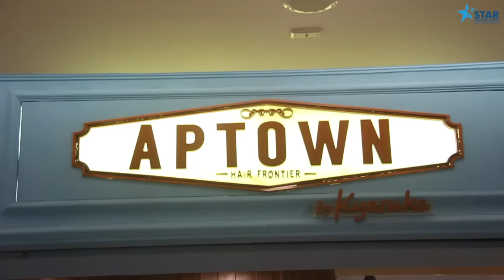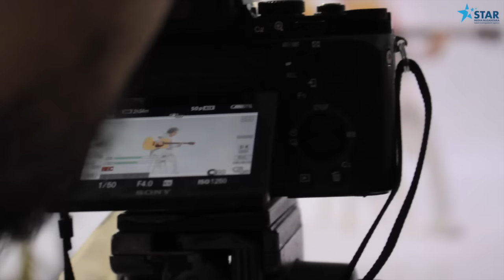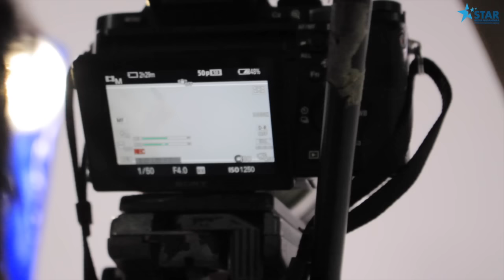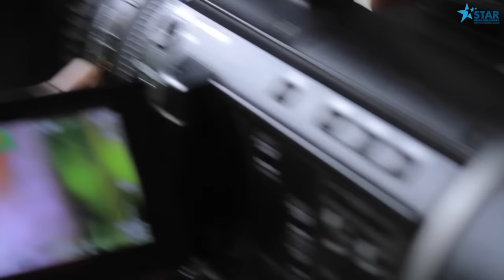Behind The Scene "Merah Jambu" - Dera Siagian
Kali ini Dera sedang mempersiapkan diri untuk pembuatan Video Clip terbarunya yang berjudul "Merah Jambu".
ada yang berbeda dari biasanya, karena di Video Clip terbarunya kali ini Dera memotong pendek rambutnya.

Production 2016 © Copyrights & Trademark by Star Hits Entertainment